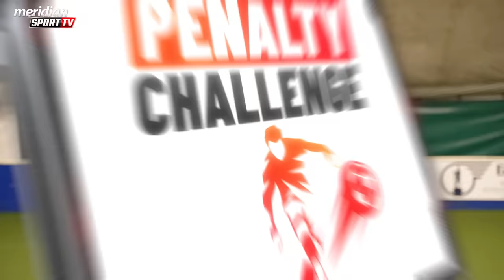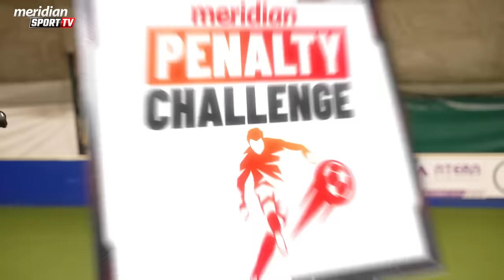PENALTY CHALLENGE: Luka Silni - Poraz u derbiju me je pogodio, ali Zvezda opet osvaja sve trofeje!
Gost nove epizode Penalty challenga bio je Luka Silni, popularni jutjuber i tiktoker. Uživajte u emisiji i pišite u komentarima koga biste voleli da vidite u nekoj od sledećih epizoda!